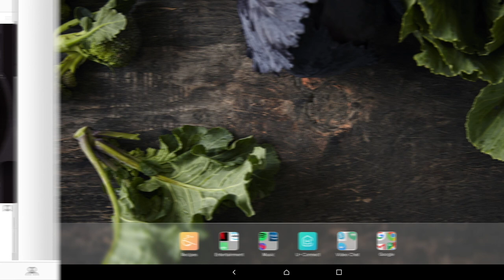GE Profile Kitchen Hub: Cameras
Two built-in cameras let you video chat with loved ones and take pictures of culinary creations to post on social media. The forward facing camera gives you face-to-face time to chat, while the bottom-facing camera shows off your range or cooktop, so grandma can double check your work.